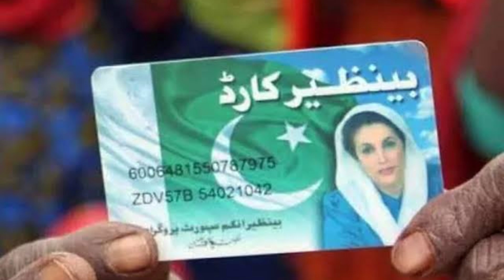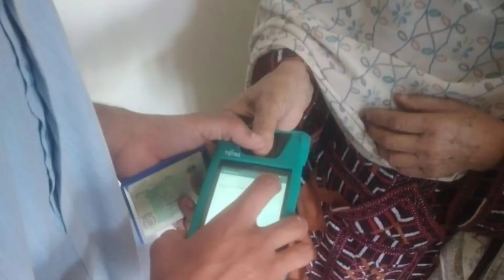سستا پٹرول پروگرام کے پیسے کب آئیں گے!! بینظیر کی امداد ملنا شروع